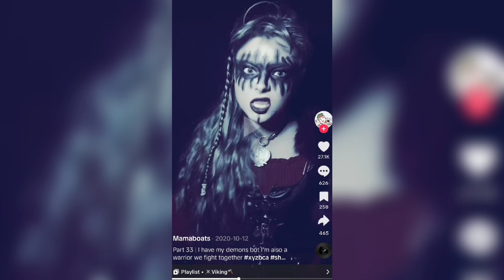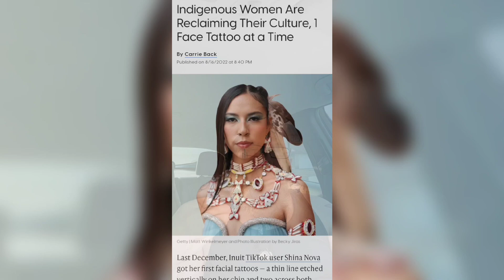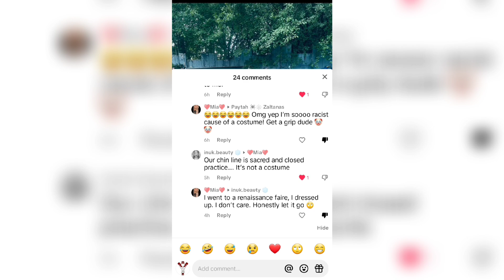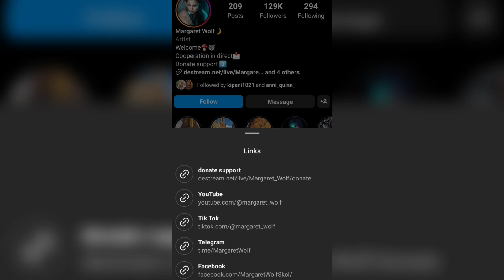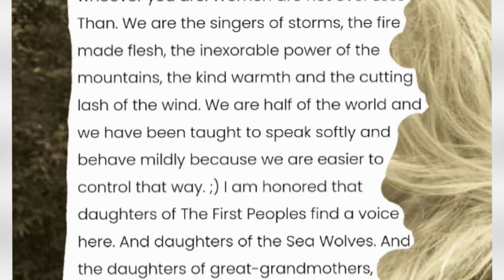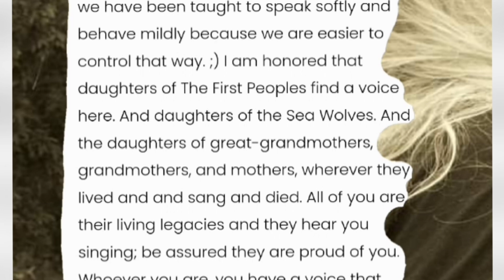Nordic Chin Lines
Delving into this odd trend of chin lines in Norse make up styles.